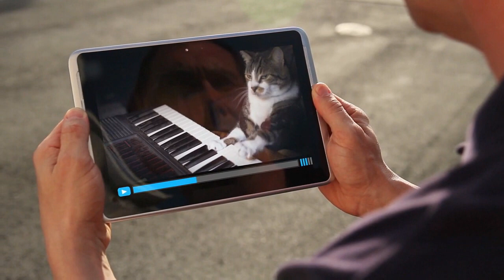My RV Froze Up Solid in Canadian Winter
My RV water lines froze up solid in my RV here last night during the Canadian winter. Was I worried? No. You can either apply heat to the lines, or wait. The PEX water lines will not burst (usually) until about -20 so you can either wait it out or defrost them yourself with a heater. My mistake was to not keep the access panels and cupboard doors open during last night. Oh, well, that's what life is like when you live full time as a nomad in an RV. No worries.